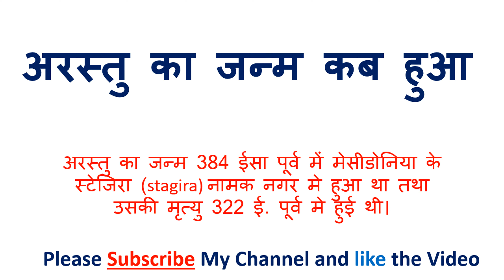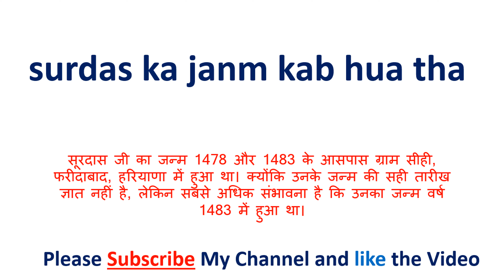Surdas ka janm kab hua tha | सूरदास का जन्म कब हुआ था